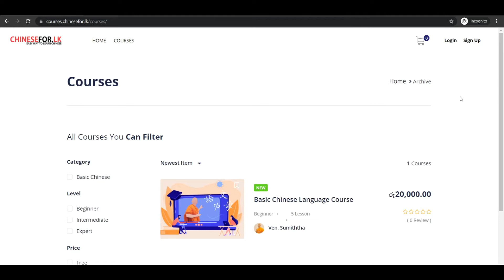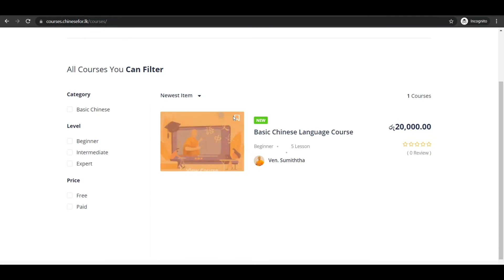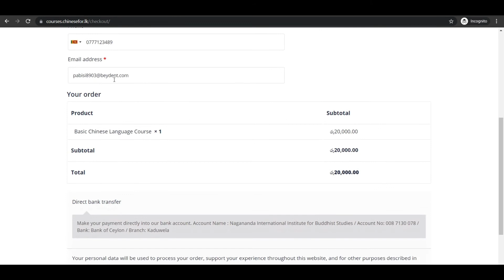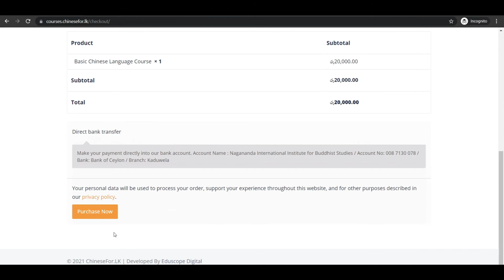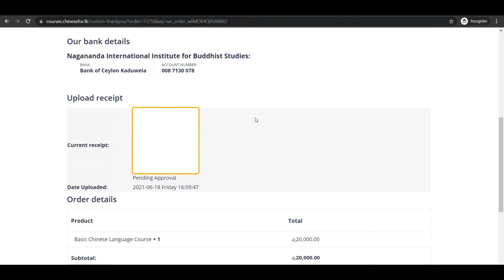මුලික චීන භාෂා Online පාඨමාලාවට ලේසියෙන්ම Register වෙමු | How to Sign Up Chinesefor.lk Online Course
විශ්වවිද්‍යාල ප්‍රතිපාදන කොමිෂන් සභාවේ අනුමත නාගානන්ද ජාත්‍යන්තර බෞද්ධ අධ්‍යයන ආයතනයේ චීන ජාතික සහ ලාංකීය ආචාර්‍යවරුන්ගෙන් සමන්විත Online තාක්ෂණය හරහා මෙහෙයවනු ලබන මුලික චීන භාෂා පාඨමාලාව ආරම්භ කර ඇත.

මෙම පාඨමාලාවේ ඇති විශේෂත්වය,

✅ පාඩම් මාලාව අතරතුර ආචාර්‍යවරුන් සමග සජීවිව සම්බන්ධ වීම හරහා ඔබට ඇති ප්‍රශ්න ගැටළු සාකච්ඡා කිරීමට හැකිවීම.
✅ පාඩමට අදාල නිබන්දන ලබාදීම.
✅ පාඨමාලාව අතරතුර චීන ජාතිකයින් සමග අදහස් හුවමාරු කරගැනීමට අවස්ථාවන් ලබාදීම.
✅ පාඨමාලාව අවසානයේ වාචික හා ලිඛිත විභාගයක් පැවැත්වීම.
✅ පාඨමාලාව අවසානයේ රජයේ පිළිගත් සහතික පත්‍රයක් ලබාදීම.
✅ විභාගය සමත්වන සිසුන් චීන භාෂා Diploma පාඨමාලාවට බදවා ගැනීම.

This beginning Chinese course is designed to develop student’s basic Chinese proficiency in the four modalities of language learning: listening, speaking, reading and writing. Classroom instruction is predominantly delivered in Chinese. Chinese classroom survival expressions will be taught intensively at the beginning of the course and at opportune teaching moments throughout the course. This introductory Chinese course will cover Hanyu Pinyin (Chinese pronunciation system), Chinese writing system, and Chinese typing. Students will acquire Chinese communication skills through a myriad of contextualized and personalized mini-situations. Since this is an introductory Chinese course, the ultimate emphasis will be put on cultivating students’ interest in learning the language and on introducing them to the fun customs and the beauty of Chinese culture.

Questions about our courses?